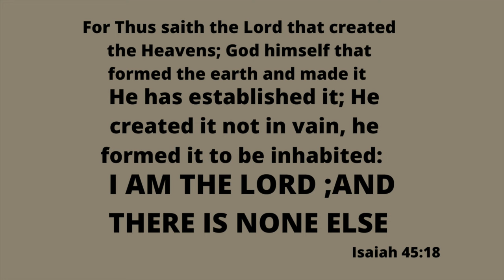A DAY AT THE RED HEIFER WINERY 2021 | WINE REVIEW LOCAL VS. WINERY WINE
A DAY AT THE RED HEIFER WINERY. IN Today's video my co-workers and I went to the Red Heifer Winery for the Day. This was actually my first time at a Winery and the experience was amazing.

Now we did a lot of winetasting and I believe that the Winery wines are the best wine. I really enjoyed myself and this will definitely be my go to place from now on. Hopefully you will enjoy the day with us over at the Winery.

My name is Twana , on this channel it's all about Fashion, styling and lifestyle things. Fashion is such statement  that boldly speaks to us all. I Love  Empowering  women  through my fashion and style. We're going to be doing  lots of clothing hauls,  shopping together  &  I'll even be showing you how to  mix some luxury goods with affordable items.  Teaching  you how to be  stylish and confident  in whatever you wear. We're  going to  be diving deeper into what fashion is all about  through chit-chats. We're  also going to be experiencing first hand Fashion, lifestyle challenges and having Spiritual growth days  and  showing family time. Girl, it's going to fun over here!!!